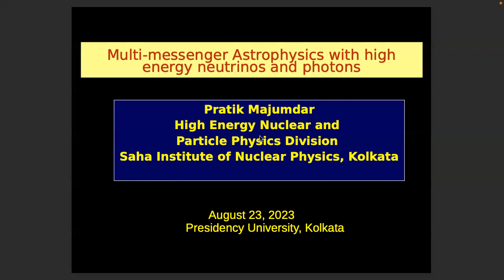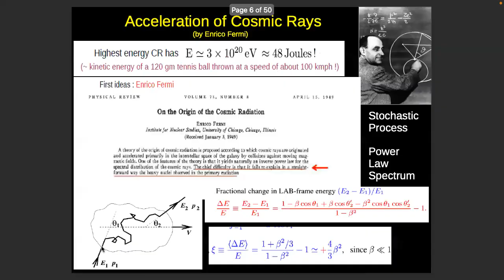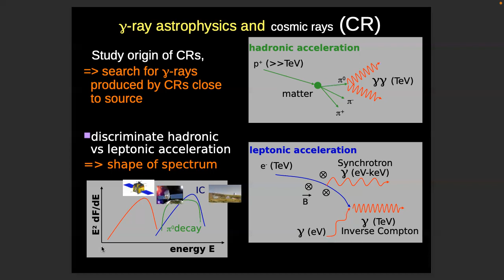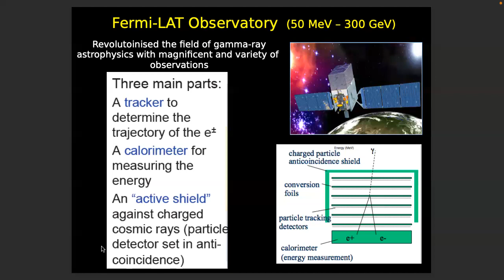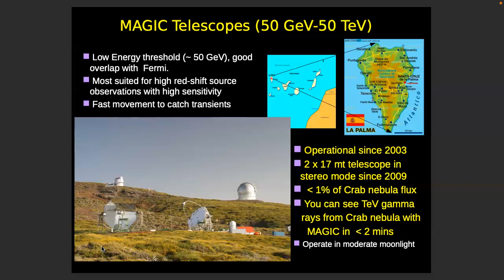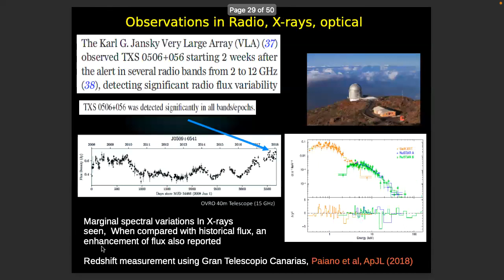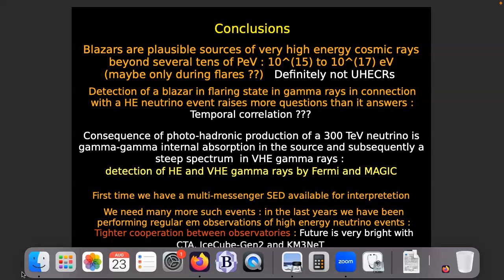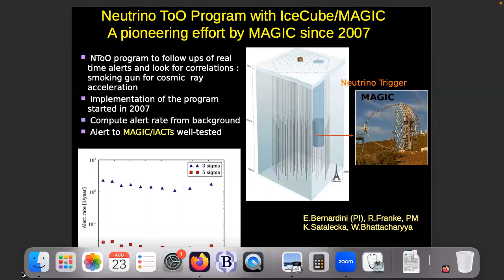Multimessenger Astroparticle Physics Using Photons and Neutrinos: Prof. Pratik Majumdar